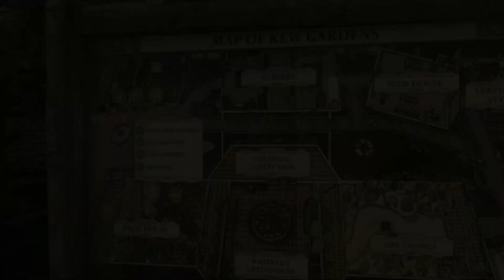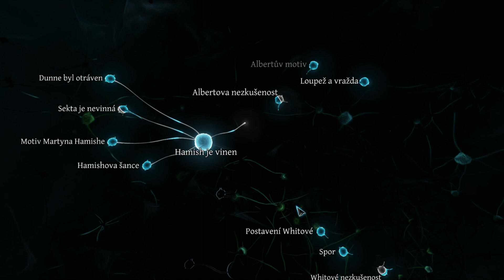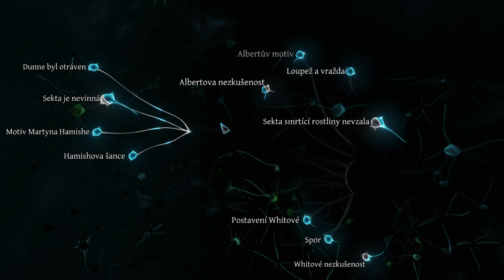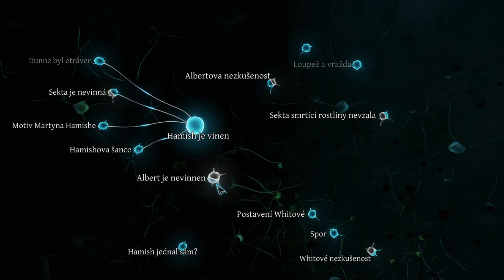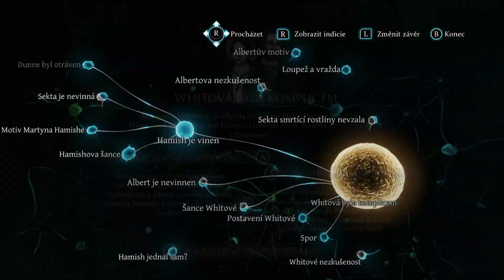Sherlock Holmes: Zločin a Trest: Drama v Kew Garden, část 03, (NSW, česky, bez komentáře)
Nintendo Switch verze vyšla 3.2.2022 a jako jediná z konzolových verzí obsahuje české titulky.